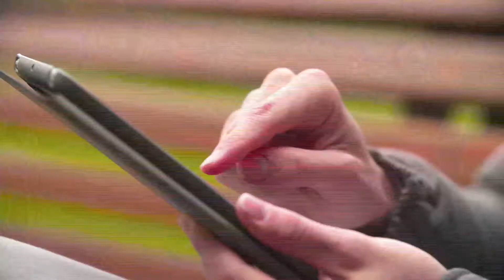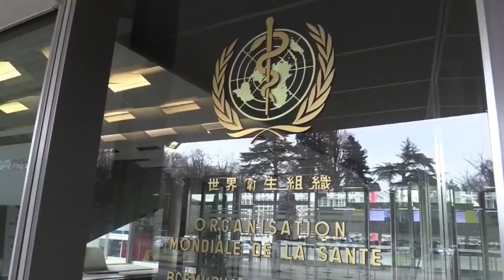Whatsapp limita el reenvío de mensajes para evitar que se viralicen bulos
La red social de mensajería privada Whatspp ha decidido limitar el reenvío de mensajes para tratar de evitar que se viralicen bulos e informaciones erróneas además de mensajes que pueden llegar a ser apabullantes.